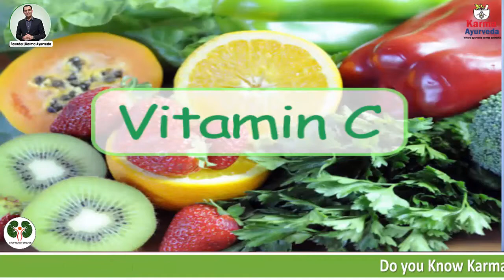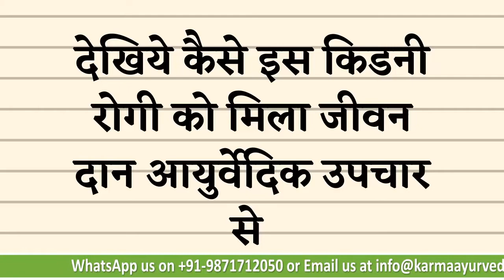अनार का सेवन किडनी के लिए अच्छा है या हानिकारक Solution for Kidney Problems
Karma Ayurveda New Address | Dr. Puneet Dhawan New Location:
77 Tarun Enclave, Parwana Rd, opposite Bhagwan Buddha, Pitampura, Delhi 110034
Call Our Helpline Number: